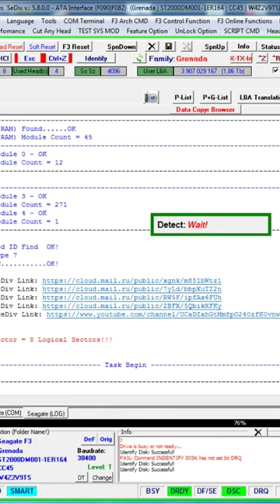Seagate hdd repair